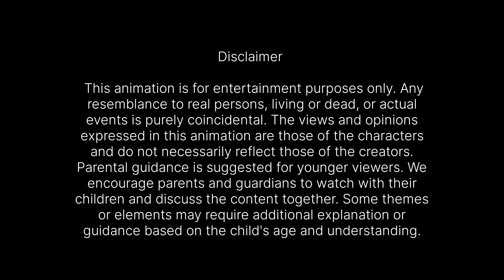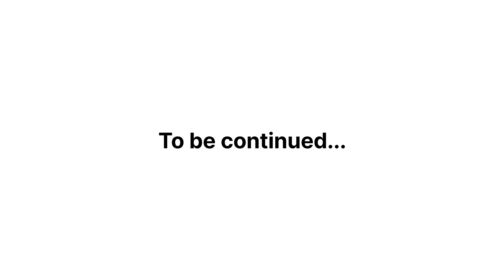അമ്മ മക്കൾ EP 46 | Malayalam Funny Videos